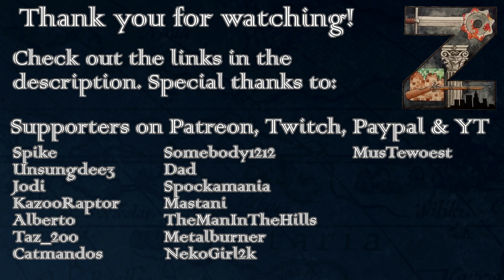EU4 | Ethiopia | Ep28: Recovery Period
Goal: Continuous Coptic empire from Constantinople to Cape.
Achievements attempted: Prester John, A Blessed Nation